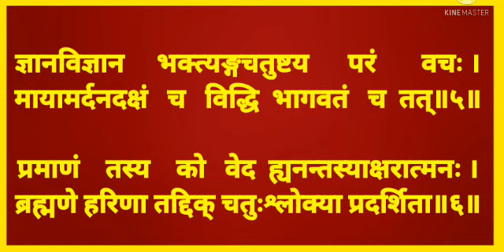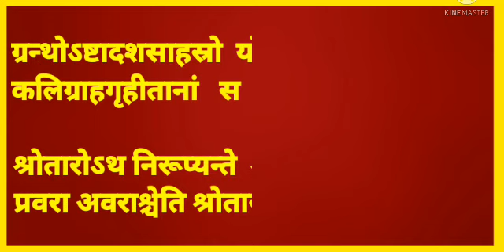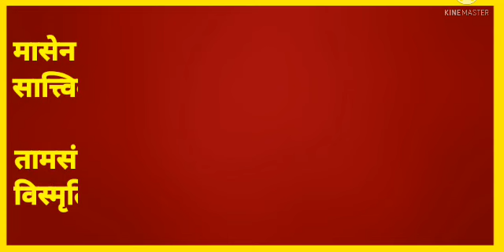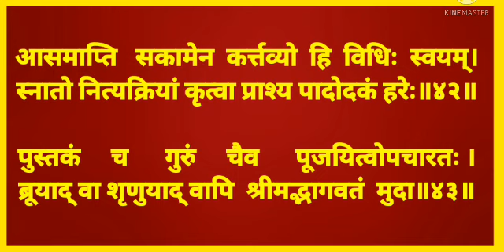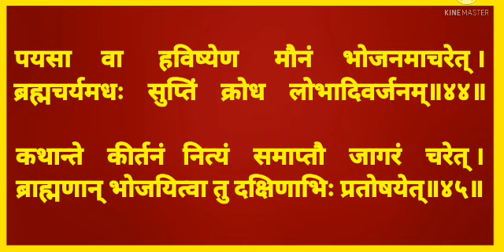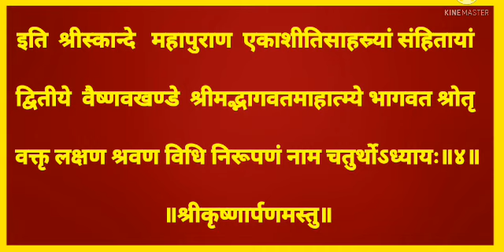चतुर्थोऽध्यायः स्कन्द पुराण with lyrics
श्रीमद् भागवत महात्म्य मूल पाठ चतुर्थ अध्याय स्कंद पुराण अक्षर सहित सरल विधि से पाठ करना सीखें